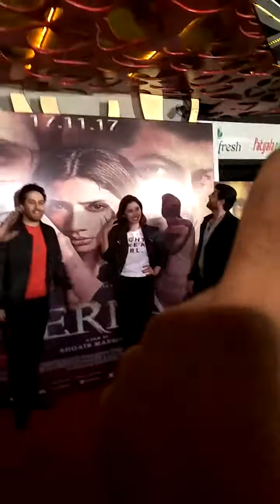Mahira Khan | Reply New Film| Verna Banned in |Pakistan| Its Premium Media Released 17thNovember2017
Mahira Khan Verna Lahore Promotion Pakistani Actress Film Entertainment Moment Fans Overcrowded